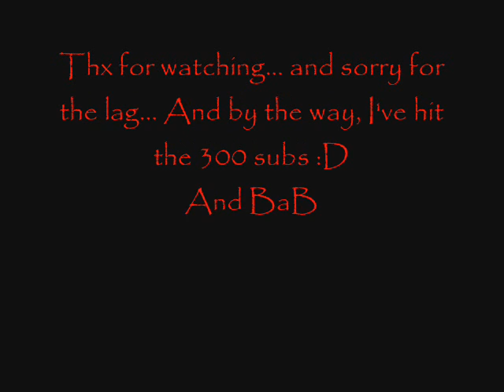Des watches a Screamer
I hate screamers O.o